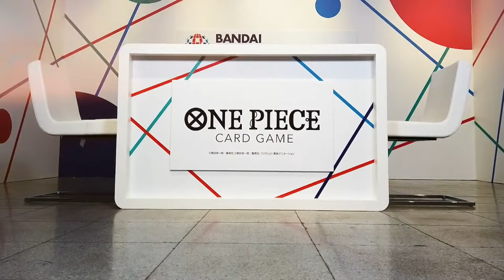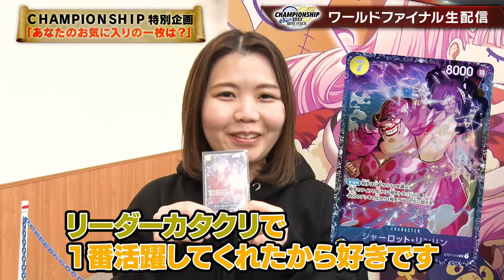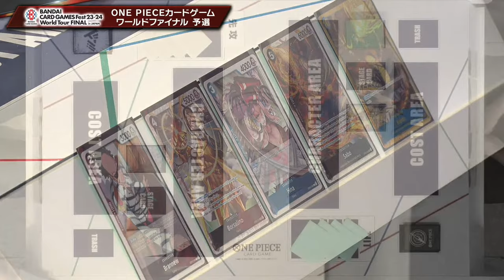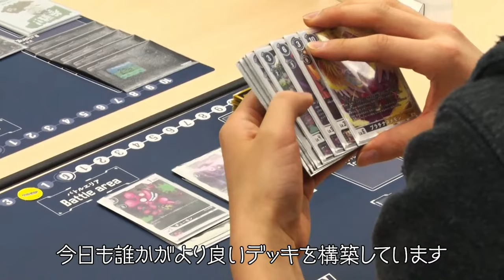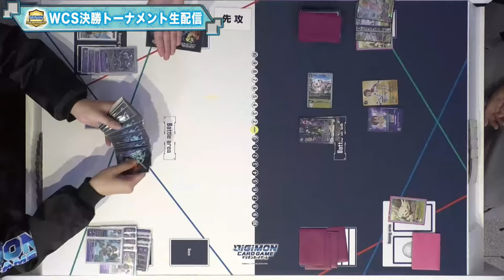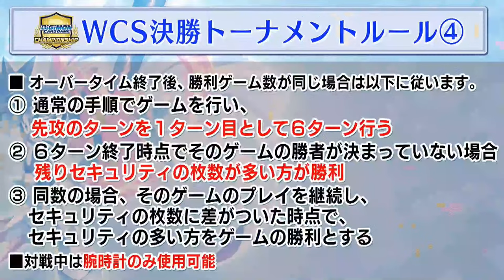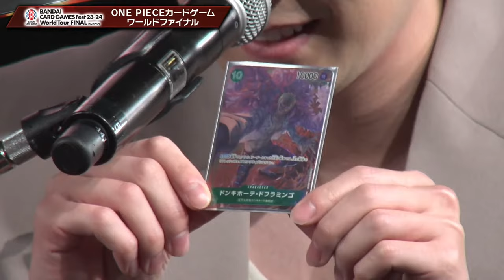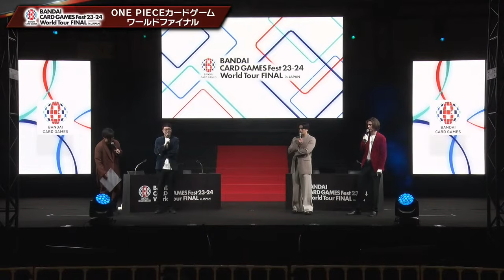(ENGLISH) BANDAI CARD GAMES Fest 23-24 World Tour FINAL in JAPAN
ENGLISH Language Stream